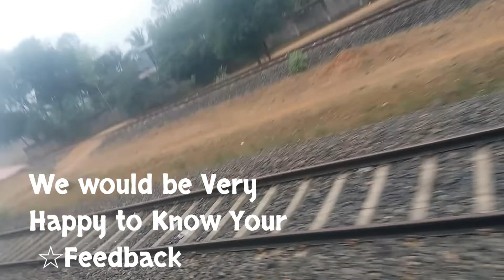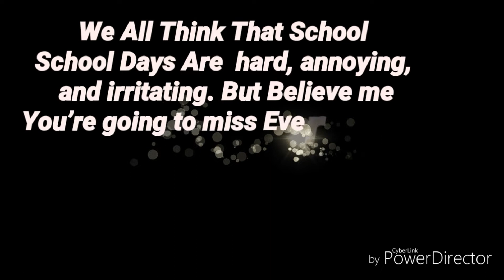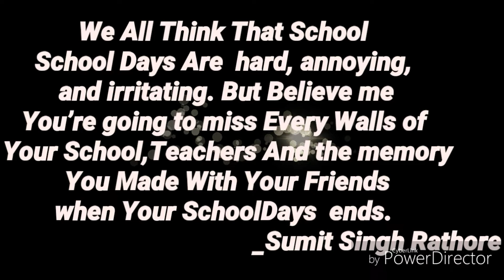St Joseph's School Banka || Short Memory || SSR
StJosephsSchoolBanka
This 🎬Video Is HeartTouching.
I believe that you all Will Remember Your Days In school.
You Cannot Forget Your SchoolDays .